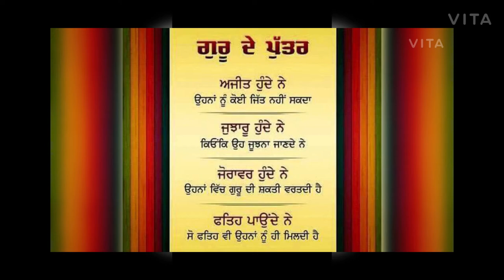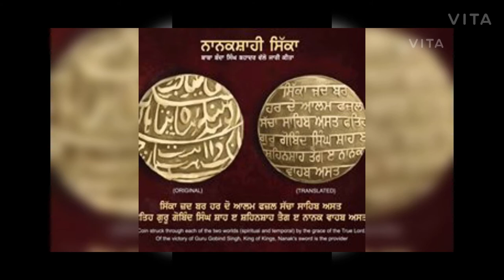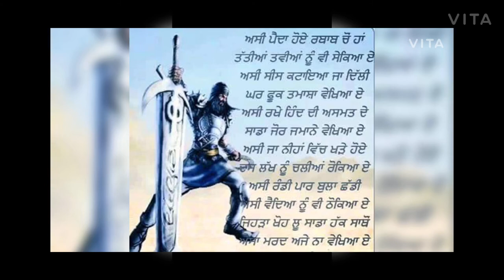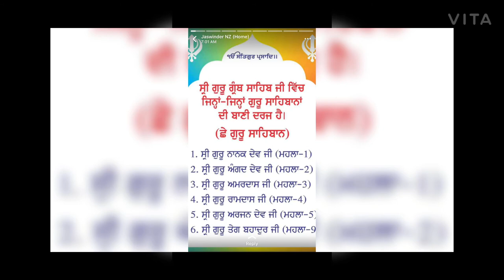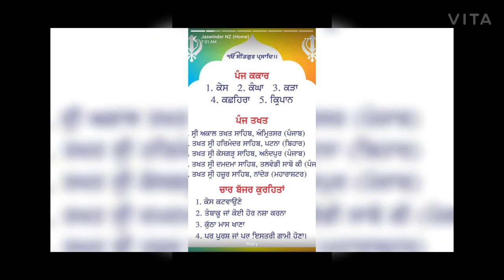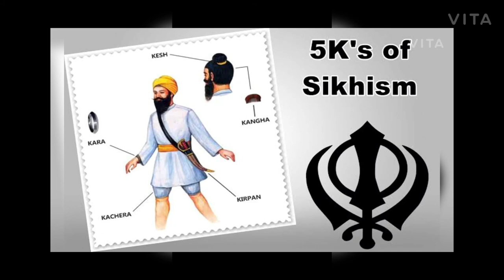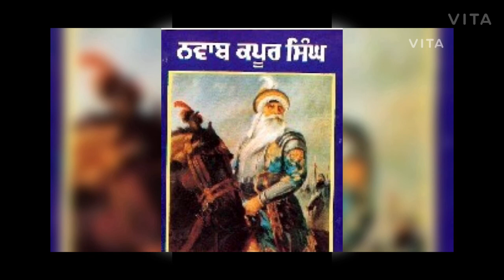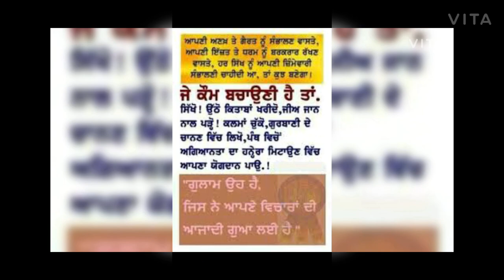Audiobook - Hum Hindu Nahi by Bhai Kahan Singh Nabha ( 3 )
Punjabi Audiobook, Hum Hindu Nahi, Kahan Singh Nabha, Sikh, Hindu, Muslims,